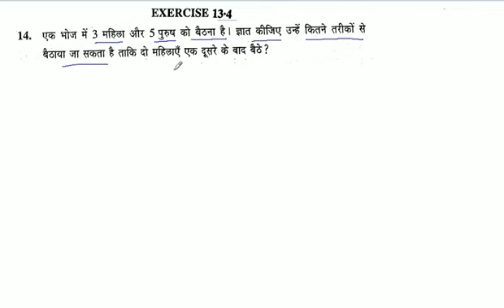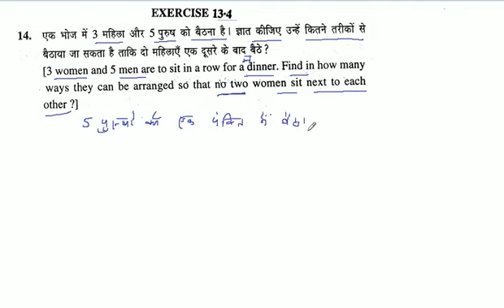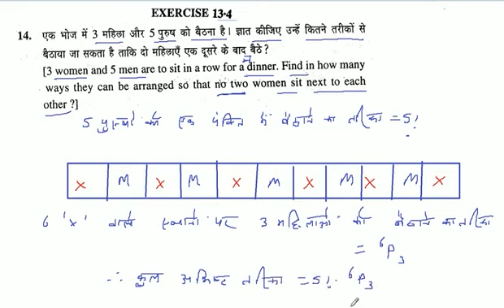एक भोज में 3 महिला और 5 पुरुष को बैठना है। ज्ञात कीजिए उन्हें कितने तरीकों से बैठाया जा सकता है ताकि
एक भोज में 3 महिला और 5 पुरुष को बैठना है। ज्ञात कीजिए उन्हें कितने तरीकों से बैठाया जा सकता है ताकि दो महिलाएँ एक दूसरे के बाद बैठे ?